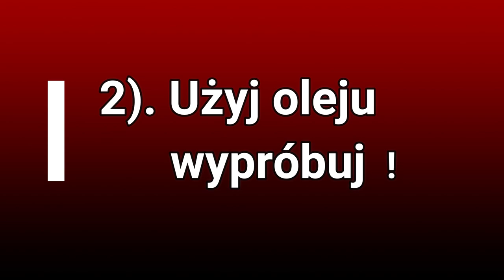Jak usunąć gumę z włosów kobiety, dziecka, mężczyzny | Guma do żucia dwa szybkie wypróbowane sposoby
Jak usunąć gumę do żucia z włosów, bez cięcia - najlepsze domowe sposoby

Guma do żucia we włosach? Nie musi oznaczać, że ukochane, piękne włosy trzeba wycinać i ruinować fryzurę. Jest kilka sposobów na to, by pozbyć się gumy do żucia z włosów tak, by nie został żaden ślad, a Twoja fryzura nie została uszkodzona.

Dowiedz się, jak to zrobić domowymi sposobami.

Jak pozbyć się gumy do żucia na ubraniu? Potraktuj ją zimnem!

 Jednym z najłatwiejszych sposobów na pozbycie się gumy do żucia wtopionej we włosy lub materiał ubrań, jest jej dokładne zamrożenie. Kiedy się zmrozi, stanie się bardziej krucha i odspoi się od włosów i ubrania. Łatwiej będzie ją ściągnąć z włosów lub tkaniny. Jak odkleić gumę?

Usuń gumę do żucia z ubrania: Włóż ubranie na kilka godzin do zamrażarki. W zasadzie powinny wystarczyć 3-4, ale na wszelki wypadek potrzymaj je dłużej. Guma do żucia musi być dobrze zmrożona, by można było ją połamać. Jeśli nie masz miejsca w zamrażalniku, możesz obłożyć gumę kostkami lodu na 10-15 minut. Wszystko po to, by ją dobrze zamrozić, tak, by zrobiła się twarda i popękana.